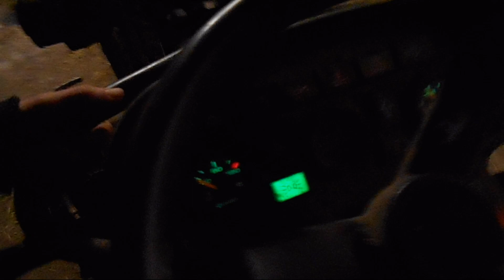Kör med Gianten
Det har kommit snö och jag kör med Gianten.